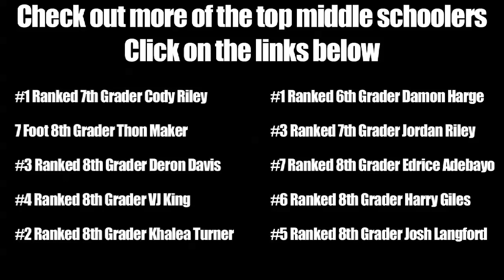NC Rising Prospects Highlight Video - Damon Harge, Jordan Riley, Chris Paul Barnett, Myron Carmon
The NC Rising Prospects are one of the top middle school AAU teams in the country.  Their team is stacked with talent and works very well together.